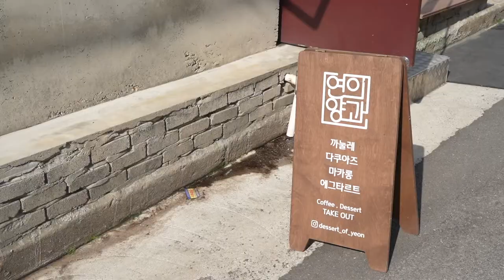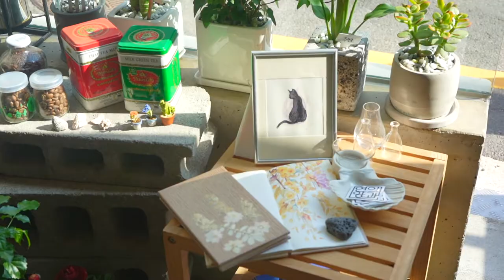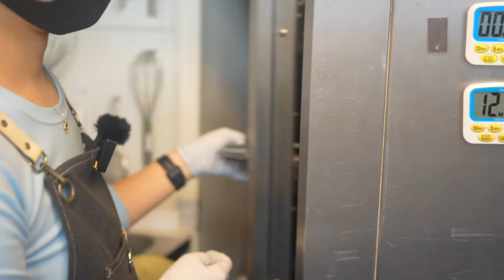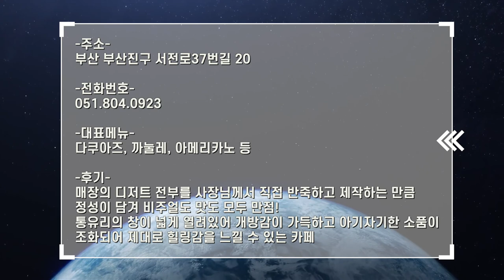부산, 전포동 카페거리 수제 디저트 카페! 인스타 감성부터 데이트코스까지?! / Rising a handmade dessert cafe in Jeonpodong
서면 전포동에서 반죽부터 쿠킹까지 수제 디저트 카페 맛집 "연의양과"
연의양과 1인 1음료 주문시 디저트제공 이벤트
※ 1인 1개씩 2인까지 제공

연의양과
Dessert of yeon

아메리카노 4,000원
Americano 4,000won

카페라떼 4,500원
Cafe Latte 4,500won

카푸치노 4,500원
Cappuccino 4,500won

바닐라라떼 5,000원
Vanilla Latte 5,000won

헤이즐넛라떼 5,000원
Hazelnut Latte 5,000won

수제청 레몬티 5,500원
Lemon tea 5,500won

수제청 자몽티 5,500원
Grapefruit tea 5,500won

유자차 5,000원
Citrus tea 5,000won

초콜릿 라떼 5,000원
Chocolate Latte 5,000won

녹차라떼 5,000원
Green tea Latte 5,000won

밀크티 5,000원
Milk tea Latte 5,000won

딸기라떼 6,000원
Strawberry Latte 6,000won

수제청 레몬에이드 6,000원
Lemon Ade 6,000won

수제청 자몽에이드 6,000원
Grapefruit Ade 6,000won

유자에이드 5,500원
Citrus Ade 5,500won

초코 까눌레 2,500원
Chocolate Canele 2,500won

앙버터 다쿠아즈 2,800원
Red Bean & Butter Dacquoise 2,800won

딸기 다쿠아즈 2,800원
Strawberry Dacquoise 2,800won

기타등등
etc.